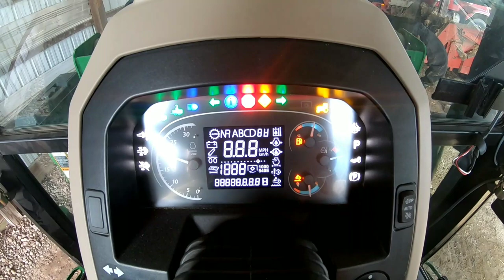we bought a straw blower!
we made a purchase. check out the video to see what it is